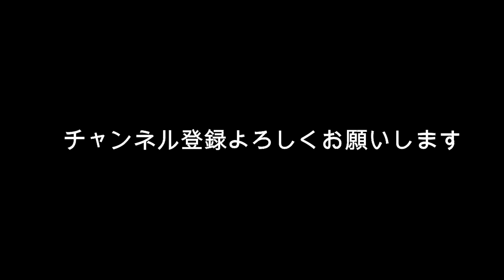佐藤健独立後 山梨移転を発表したアミューズ 個人的に思うこと